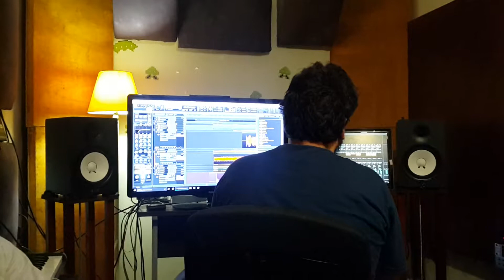GRAVAÇÕES BANDA ROCKAO - PART 1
GRAVAÇÕES BANDA ROCKAO
CHEDDER RECORDS

UBERLÂNDIA (MG)